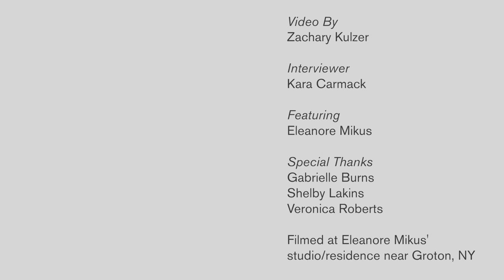Not Just a Canvas: Eleanore Mikus on Her White Tablet Paintings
Eleanore Mikus’ "Tablet 164" (1967-68), currently on view in the Blanton Museum of Art, is part of a series of monochromatic paintings she called “Tablets;” vigorously demanding works that were created through experimenting with wood, canvas and fiberglass.

Filmed at her home in May 2017, Eleanore Mikus discussed her work and process with Kara Carmack (Andrew W. Mellon Fellow for Modern and Contemporary Art, Blanton Museum of Art), in what was to be the last significant interview of the artist’s 90-year-life.

Credits
Video by: Zachary Kulzer
Interviewer: Kara Carmack
Featuring: Eleanore Mikus
Special thanks to Gabrielle Burns, Shelby Lakins, and Veronica Roberts